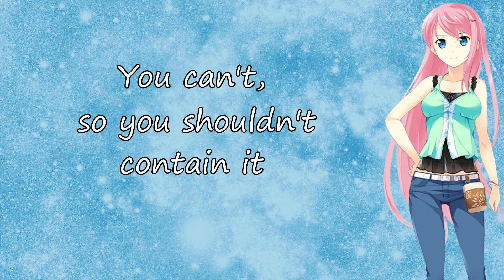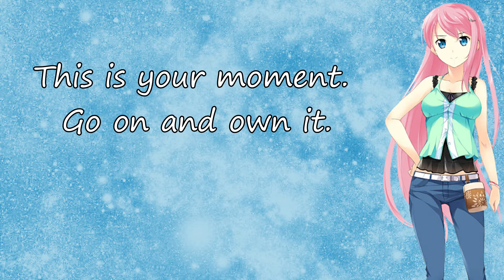Fly (Lyric Video) [feat. Megurine Luka] [Inspired by If My Heart Had Wings] - T@T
A pop song inspired by the visual novel If My Heart Had Wings featuring the vocals of Megurine Luka!